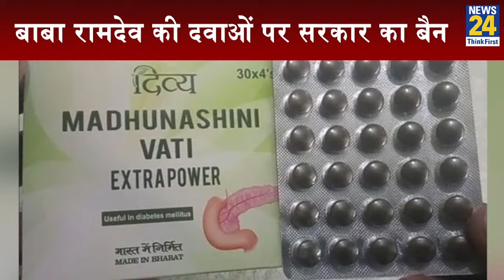Baba Ramdev की Patanjali पर एक और गाज गिरी, सरकार ने दिया बड़ा झटका, लगा दिया ban..